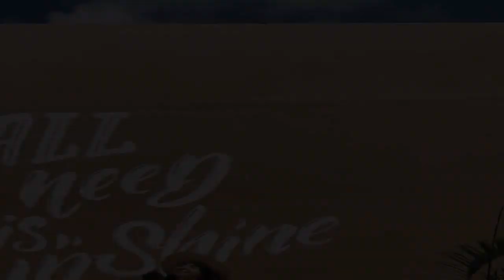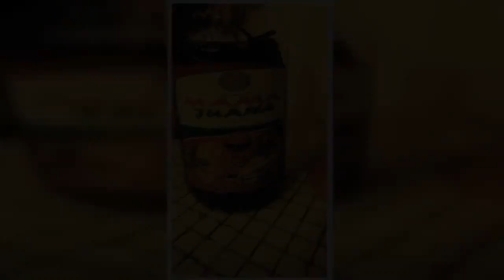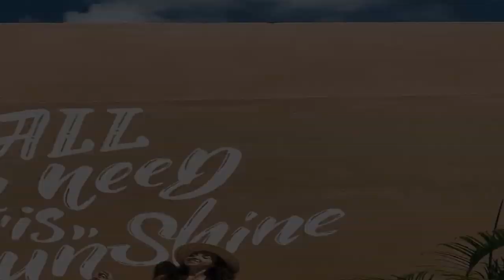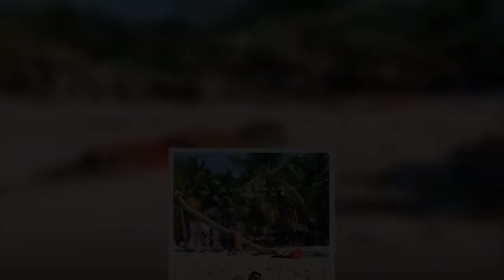Inside EastEnders star Louisa Lytton's sunsoaked romantic getaway with her hunky fiance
EASTENDERS actress Louisa Lytton's life is a far cry from her character Ruby Allen's in the BBC One soap.  The 30 year-old actress has jetted off on a romantic getaway with her hunky fiance Ben Bhanvra after he proposed to her in the Maldives last year.   Ben popped the question back in May and the pair have been busy planning their wedding which will take place next year.  While many couples would be tightening their purse strings ahead of their big day, Louisa and Ben have splashed out on an incredible holiday as they escaped the dreary UK winter.  The couple are living it up at a mystery beach resort, with Louisa deciding not to tag their location as she left fans green with envy on Instagram.  However, she hinted that they could be in the Dominican Republic, having shared a photo of their traditional drink Mama Juana.    In photos on her social media, the star posed in what looked like paradise as she relaxed on the beach before returning to work on EastEnders.  In one snap, Louisa lay sprawled on a fallen palm tree as her husband-to-be played cameraman, and she wrote on her pic: "Get up. You have a wedding to plan."  In another, she leaned on a wall that was painted with the words "all you need is sunshine" and the star captioned her photo: "And rum."  Not leaving Ben out, she shared sundrenched photos of the hunk and admired her man as she wrote: "One for the mums."   Speaking about Ben proposing to her last year, Louisa, who has been dating Ben for just over a year,  said: “When I saw him on one knee I started crying like a baby.  "I was so excited but my brain went into overdrive and I started freaking out. I had no idea he was going to propose.”  But Ben's proposal in the Maldives almost didn't go to plan because they were interrupted by a cleaner.  Ben told OK! Magazine: “I took Louisa to a quiet part of the island where I knew no one else would be around.    “I told her I wanted to fly my drone to get some aerial pictures of the island, although really I wanted it to capture a video of the moment I proposed.  Ben told OK! Magazine: “I took Louisa to a quiet part of the island where I knew no one else would be around.  “I told her I wanted to fly my drone to get some aerial pictures of the island, although really I wanted it to capture a video of the moment I proposed.    “As soon as I got it up in the air and reached to get the ring from the bag a cleaner walked past and was so mesmerised by the drone he was just stood next to us staring at it for ages.  “I had to wait for him to leave. The cleaner finally disappeared so I got a speaker out of my bag that I was going to use to play a song for when I proposed but the Wi-Fi signal was bad so I couldn’t get it t